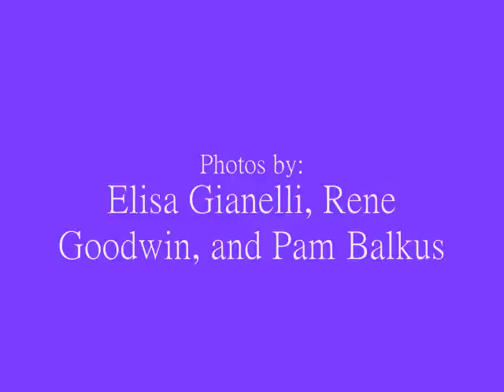Rock n Roll Is My Friend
Here's this week's video. Although it is one of my SOLO recordings, the pics include some of my favorite musician friends...Josh Pierce(JLB), Kyle Shane(JLB),Ollie H(JLB), Jimi photon(JJOT),Phil riddley & Kevin August(Dyslexic Athiests), and of course the number one rocker...JESUS ;)
I must also give credit for the awesome photos to Elisa Gianelli, Pam Balkus, and Rene Goodwin :) Thanks ladies, you rule!